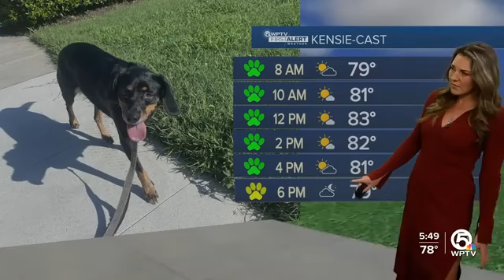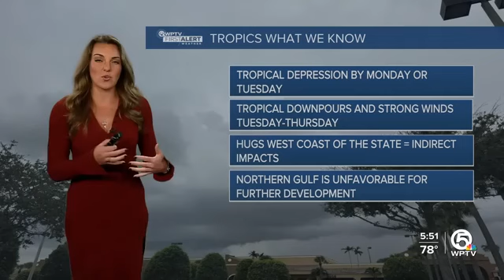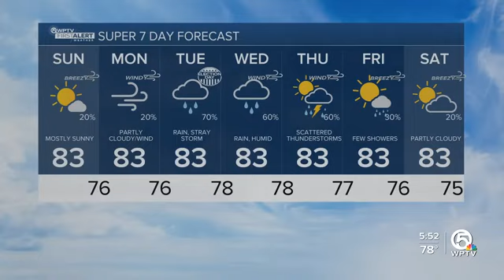First Alert FIRST ALERT FORECAST - Nov. 3, 2024